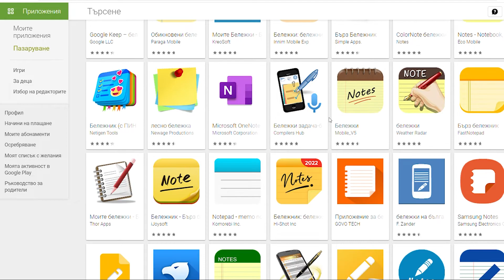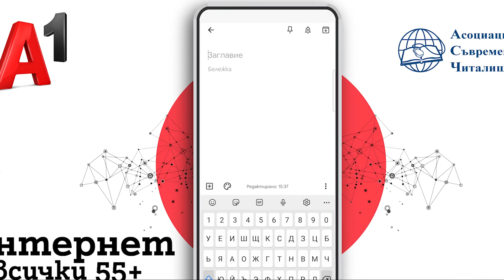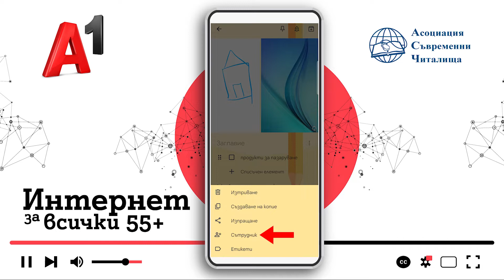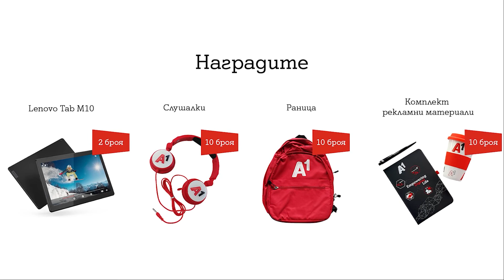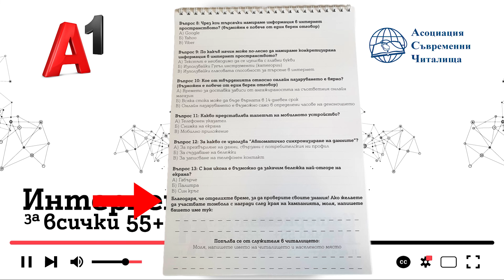Видео 8: Използване на приложение за бележки – създаване, запазване, споделяне